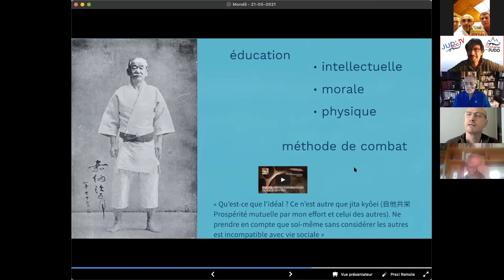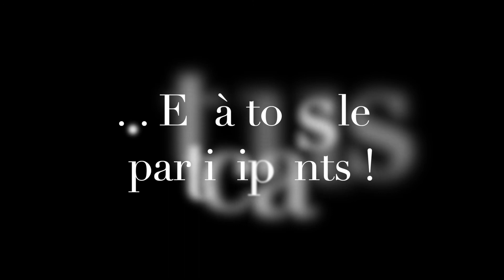Mondô - Kanô Jigorô - Ses vies, ses oeuvres - Débats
Mondô du 21 mai 2021. Intervenant : Yves CADOT